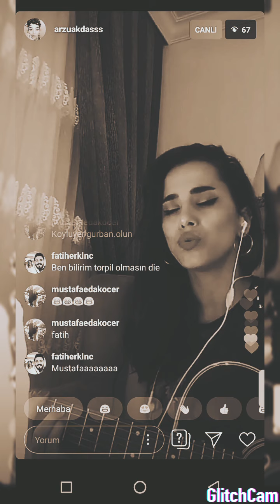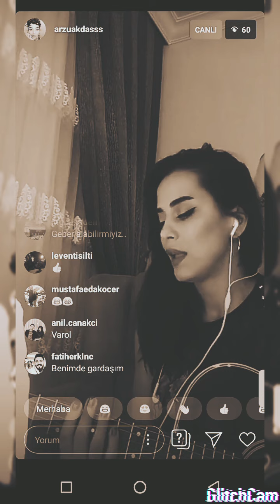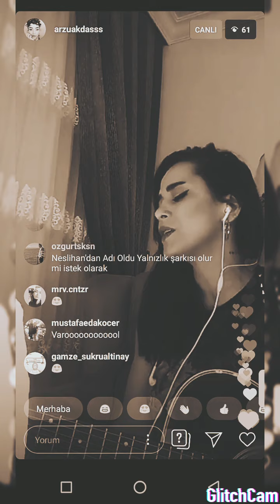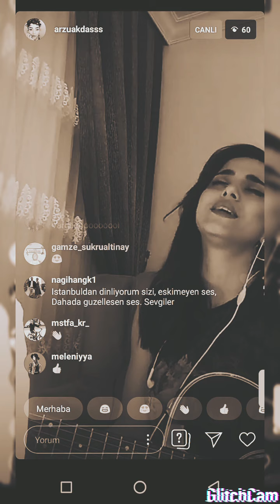Arzu Akdaş - Herneyse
Arzu Akdaş'ın karantina günlerinde  instagram'da canlı yayından sevenlerine söylediği Vedat Sakman'ın Herneyse şarkısı...